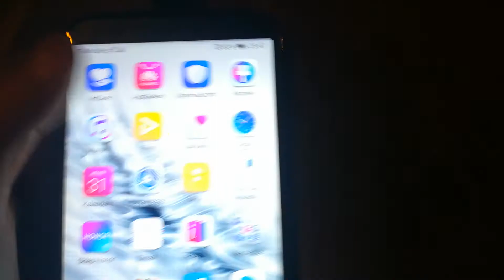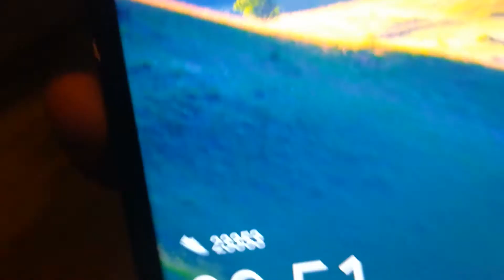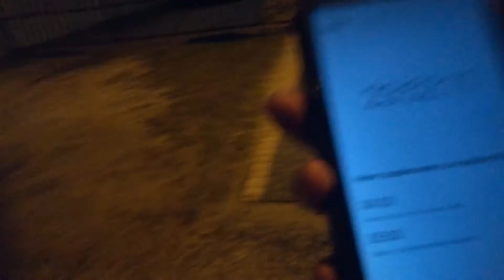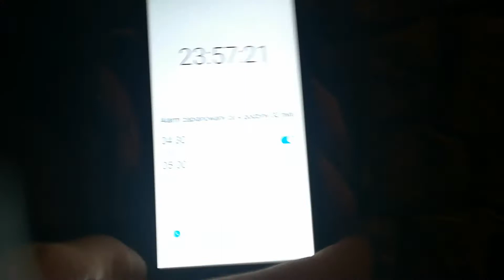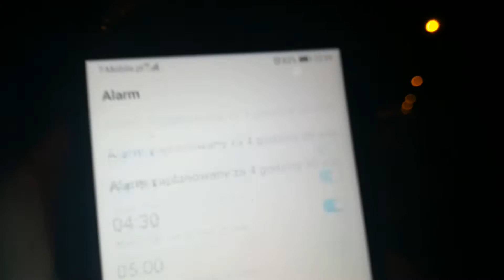NOWY ROK 2020!